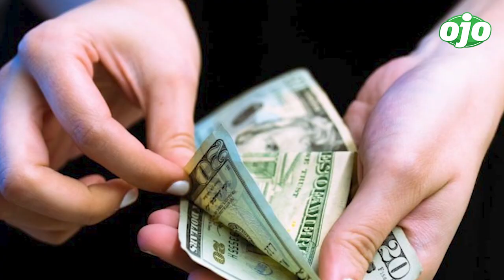PERÚ vs URUGUAY: Las LOCURAS que hicieron los HINCHAS de la selección peruana para llegar a Uruguay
La previa del partido Perú vs Uruguay tienen a más de uno con los nervios de punta. Estas fueron las locuras de los hinchas para llegar al partido por las eliminatorias rumbo al MundialQatar2022.